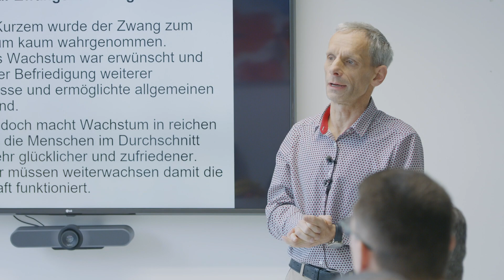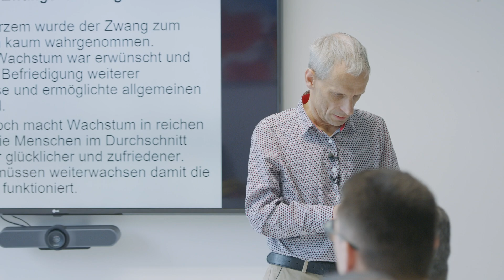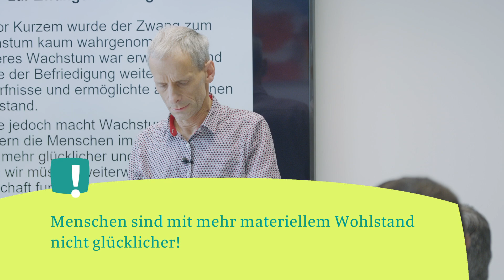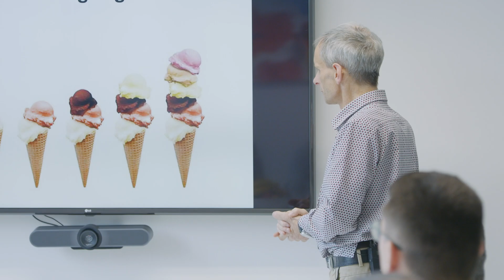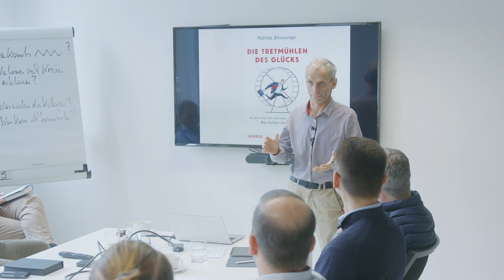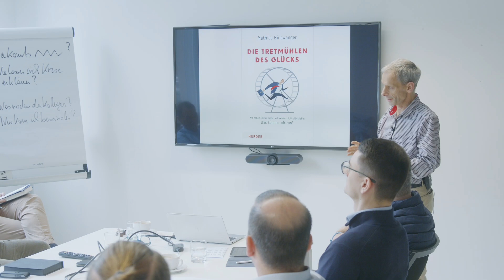Wachstum macht nicht glücklicher - Mathias Binswanger bei Fritz Führungskreise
🚀 **Wachstum und Wohlstand: Notwendig oder Überbewertet? – Ein kritischer Blick auf das Streben nach mehr**

In diesem Video geht es um die Frage, ob wirtschaftliches Wachstum wirklich notwendig ist und wie es unser Leben beeinflusst. Mathias Binswanger beleuchtet die historische Bedeutung des Wachstums und stellt die Frage, ob mehr Wohlstand in entwickelten Ländern tatsächlich zu mehr Zufriedenheit führt. Dabei wird auch die zunehmende Kritik an den ökologischen Folgen des Wachstums diskutiert.

- **Wachstum und Wohlstand:** Warum über lange Zeit das Streben nach Wachstum als selbstverständlich galt und wie es die Lebensqualität verbessert hat.
- **Sättigung und Zufriedenheit:** Warum in hochentwickelten Ländern mehr materieller Wohlstand nicht unbedingt mehr Zufriedenheit bringt.
- **Kritik am Wachstum:** Die Verbindung von Wirtschaftswachstum mit Umweltproblemen wie Treibhausgasemissionen und der Klimakrise.
- **Sättigungstendenzen:** Die zunehmende Erkenntnis, dass in Ländern wie der Schweiz der Bedarf an materiellen Gütern gesättigt ist.
- **Die Tretmühle des Glücks:** Ein Vergleich zwischen dem Streben nach Glück durch mehr Einkommen und dem Laufen auf einer Tretmühle – immer schneller, aber ohne voranzukommen.
- **Moderne Bußrituale:** Ein humorvoller Blick auf die modernen Formen von Selbstkasteiung, von Fitnessstudios bis hin zu stundenlangen Staus auf dem Weg in den Urlaub.

🌐 **Inhalt**

0:07 - Historische Bedeutung des Wachstums
0:48 - Verbesserungen der Lebensqualität
2:00 - Sättigung und die Frage nach mehr Wohlstand
2:36 - Kritische Perspektive auf das Wachstum und seine Folgen
4:01 - Die Tretmühle des Glücks: Metapher für das Streben nach mehr
4:41 - Moderne Bußrituale: Ein humorvoller Blick auf unsere Zeit

🎯 **Mehr erfahren:**
Entdecke tiefere Einblicke in wirtschaftliche und gesellschaftliche Entwicklungen auf [Fritz Führungskreise]

👍 **Wenn dir dieses Video gefällt, lass uns ein Like da und teile es mit deinen Freunden!**